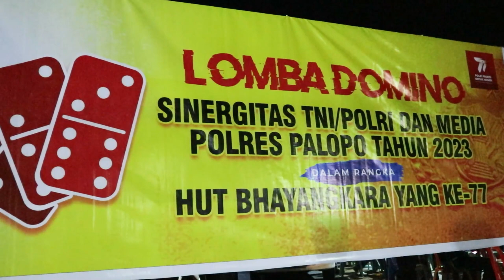Berhadiah Jutaan Rupiah!!! Polres Palopo Gelar Lomba Domino